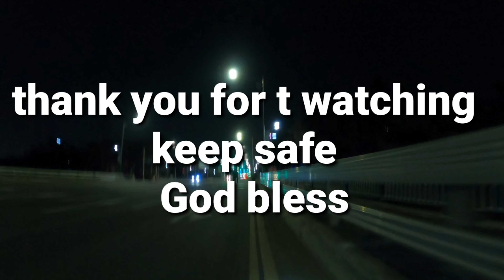Fantastic Incheon night view (Yeonsu-gu) night bike ride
Incheon Yeonso-gu downtown
pinoybiker